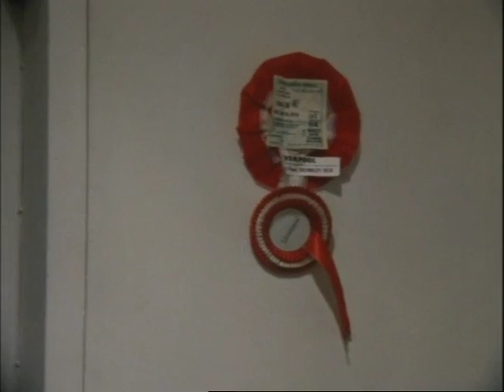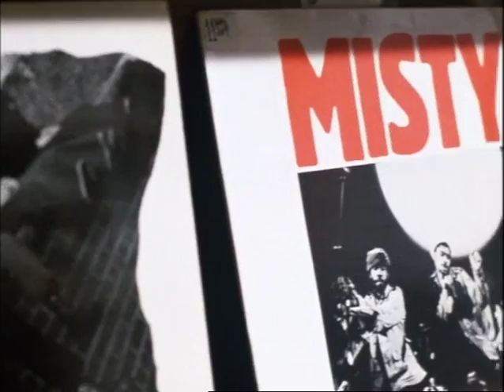Arena John Peel Doc - Invidious Position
John explains his unique position in promoting new music, and the burden of having almost sole responsibility at points in time for that.